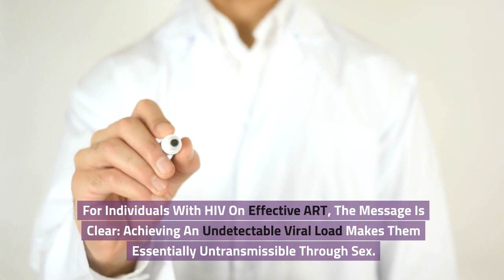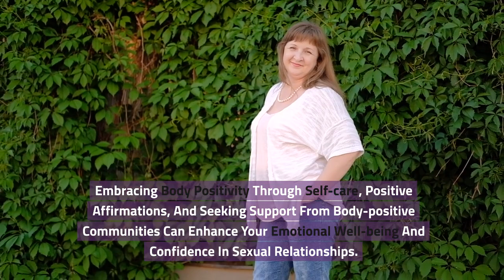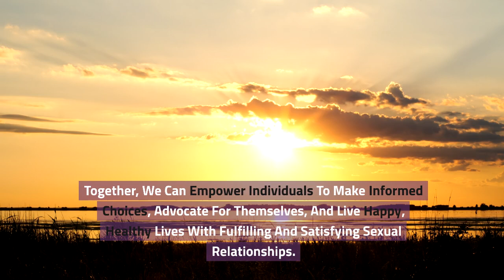Empowering Sexual Health: Navigating the Intersection of HIV and Sexual Wellness 🩺🌈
In this informative video series, we aim to provide you with comprehensive insights into HIV and sexual health, focusing on education, prevention, and support. Our mission is to empower individuals to make informed choices for their sexual well-being.

Join us as we navigate the multifaceted world of sexual health, addressing the crucial topics of HIV prevention strategies, safe sex practices, and raising awareness about the virus. We'll also explore the connection between HIV and other sexually transmitted infections (STIs).

Discover a wealth of sexual health resources, including information on HIV testing and counseling, healthy relationships, and LGBTQ+ sexual health. Learn valuable tips for practicing safer sex and promoting sexual health empowerment in your life.

Our videos aim to provide guidance on HIV transmission prevention and the importance of condom use. We're dedicated to advocating for sexual health, offering a supportive and inclusive platform for all individuals.

Together, we can empower ourselves and our communities to prioritize sexual wellness, make informed decisions, and foster healthier, more fulfilling lives. 🌟🩺🤝